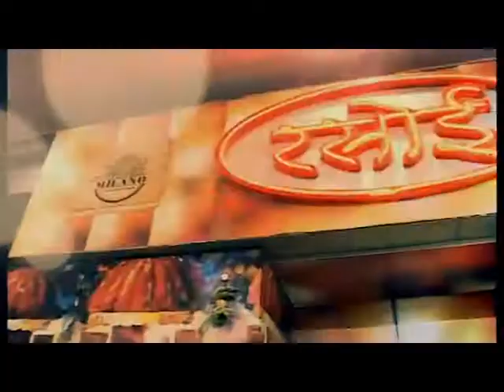कचहरी रोड़ के व्यापारियों से केरल बाढ़ पीड़ितों के लिये धन संग्रहण किया 22 AUG 2018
कचहरी रोड़ के व्यापारियों से बुधवार को राजस्थान धरोहर संरक्षण एवं प्रोन्नती प्राधिकरण सदस्य कंवल प्रकाश किशनानी, पार्षद अनीश मोयल, जेके शर्मा, दिलीप चंदनानी, सुभाष खण्डेलवाल, ऊषा किरण जोशी, जितेन्द्र मित्तल, कपिल सांखला, राकेश माथुर, केशव नाथ ने केरल बाढ़ पीड़ितों के लिये धन संग्रहण किया। इस मौके पर सभी व्यापारियों ने बढ़चढ़कर दान किया।